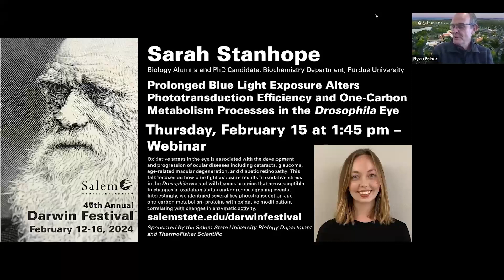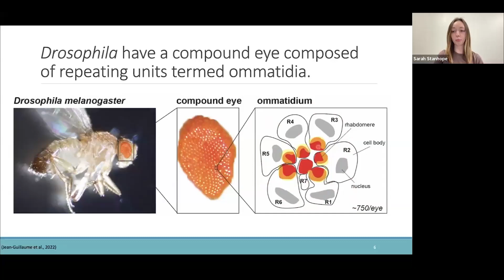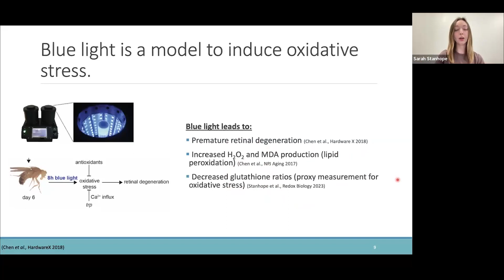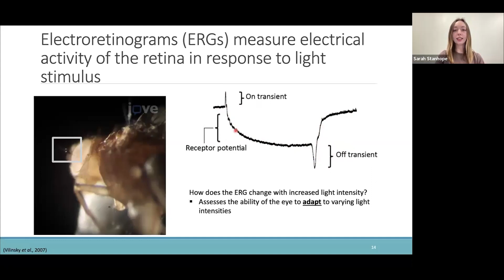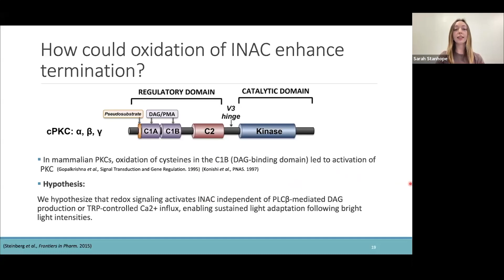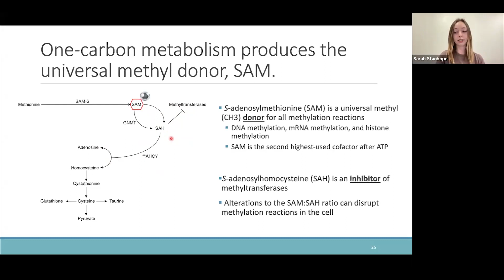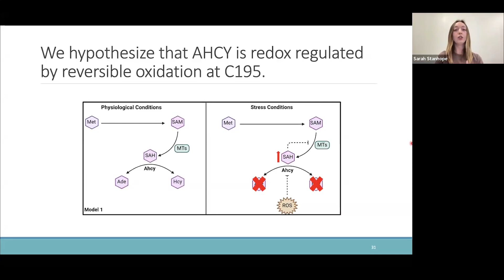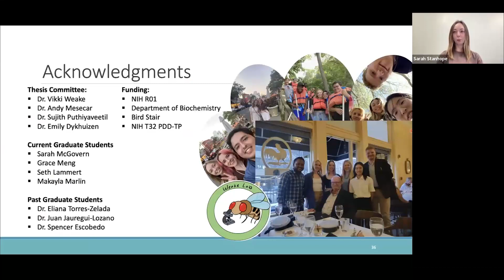Prolonged Blue Light Exposure Alters Phototransduction Efficiency & One-Carbon Metabolism Processes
Sarah Stanhope, Biology Alumna and Ph.D. Candidate, Biochemistry Department, Purdue University

Oxidative stress in the eye is associated with the development and progression of ocular diseases including cataracts, glaucoma, age-related macular degeneration, and diabetic retinopathy. This talk focuses on how blue light exposure results in oxidative stress in the Drosophila eye and will discuss proteins that are susceptible to changes in oxidation status and/or redox signaling events. Interestingly, we identified several key phototransduction and one-carbon metabolism proteins with oxidative modifications correlating with changes in enzymatic activity.